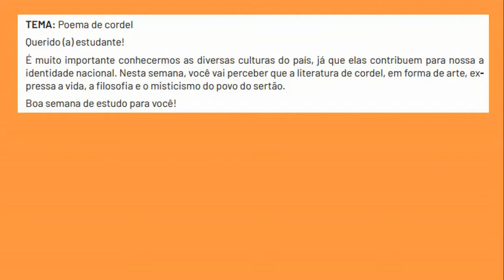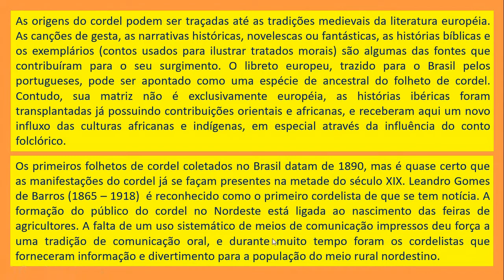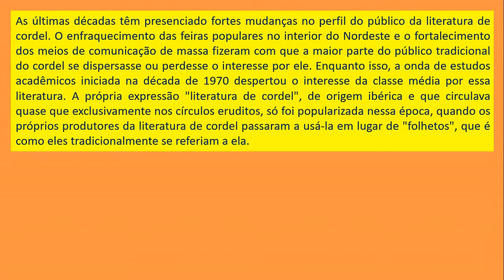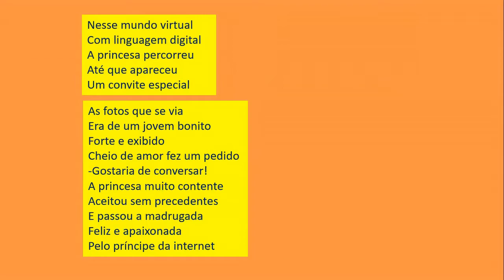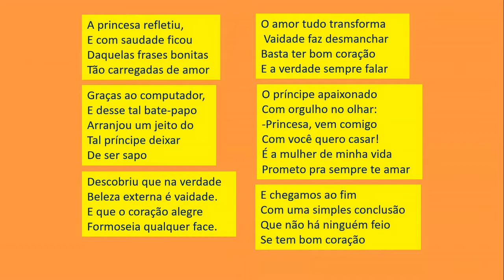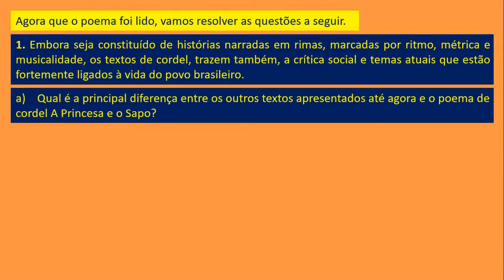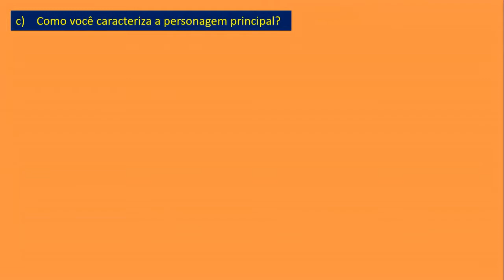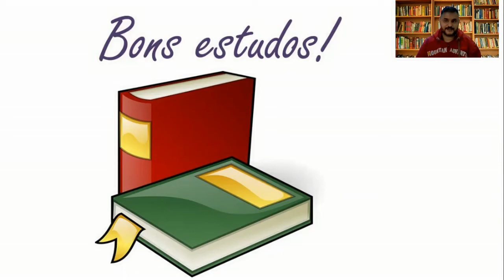PET (VOL 2) 9º ANO E.F. (SEMANA 5) - LÍNGUA PORTUGUESA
Material baseado no PET (Plano de Estudo Tutorado), Vol. 2, do Estado de Minas Gerais referente ao conteúdo de Língua Portuguesa,  do nono ano do Ensino fundamental. Aula específica da quinta semana do conteúdo de Língua Portuguesa.